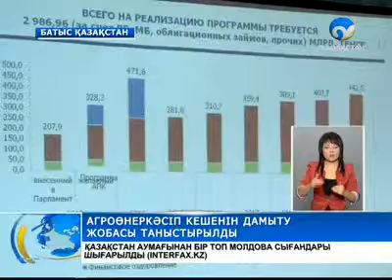Ауылшаруашылығын алда үлкен өзгерістер күтіп тұр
Енді, Үкімет ауылшаруашылық құрылымдарының ісіне араласпайды, есесіне осы салаға қолдауды күшейтеді.